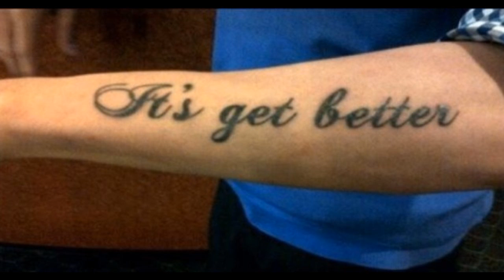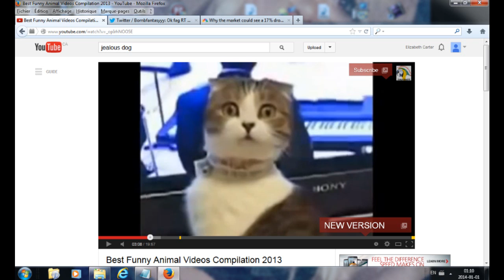Demo - Bon Jovi Dead or Alive